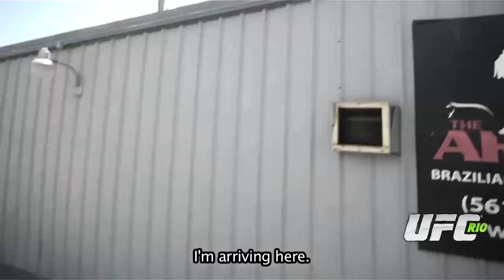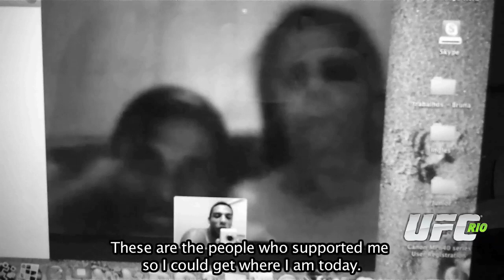Fighter Diary: Edson Barboza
He's undefeated mixed martial artist with eight wins to his name.  As a Muay Thai fighter in Brazil, he claims 25 victories, 22 by knockout.  We give Edson Barboza (8-0-0) a Flip camera to get an inside look at his training regime as he preps for his bout with Ross Pearson (14-4-0) at UFC Rio.  Watch this main card bout at UFC Rio:  Silva vs. Okami, Saturday, August 27, live on Pay-Per-View, 9PM/6PM ET/PT.